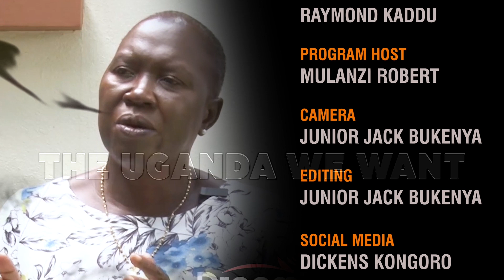ELVIS FREEMAN OPONDO'S PERSPECTIVE OF THE UGANDA WE WANT.EPISODE 2